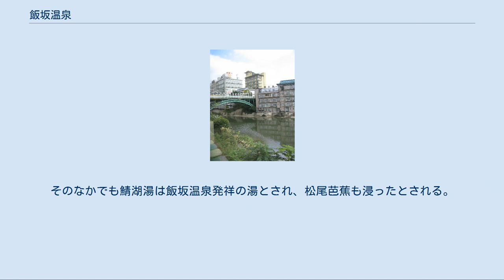飯坂温泉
十綱橋と摺上川 飯坂温泉（いいざかおんせん）は、福島県 福島市飯坂地域（旧国：陸奥国、明治以降は岩代国）にある温泉。
歴史・規模ともに日本を代表する名泉の一つである。
 福島市郊外北西の飯坂町、栗子連峰の麓に位置する温泉街。
「福島の奥座敷」の異名を持つ温泉一色の街。
ヤマトタケル伝説にも登場する古湯で2世紀頃からの歴史を有する。
 宮城県の鳴子温泉、秋保温泉と共に奥州三名湯に数えられる。
 飯坂町を流れる摺上川を挟んで60棟以上の旅館が立ち並んでいる。
東北新幹線福島駅から私鉄飯坂電車に乗り換え飯坂温泉駅まで所要時間20分程度と非常に交通の便が良い。
東北自動車道福島飯坂インターチェンジからも10分程度でたどり着ける。
 古くから歓楽街温泉として花柳界が存在したものの、温泉情趣に則った木造旅館が多く見られた。
東北自動車道の整備や東北新幹線の敷設などによって首都圏などから団体旅行客が多数流入したことによって開発や投資が進んだ。
観光客数のピークは1973年で約177万人にのぼったが、2009年には約81万人と半分以下にまで減っているものの、現代の需要に合わせて日帰り浴場や足湯なども充実している。
飯坂温泉街の近隣を通る福島県道5号上名倉飯坂伊達線（フルーツライン）沿いには福島を代表する観光スポットのくだもの狩りや直売所が立ち並ぶ場所が近くにあり、福島特産のモモやナシ、リンゴやサクランボと言ったくだもの全般を取り扱っている。
 飯坂八幡神社例大祭の飯坂けんか祭りは福島市エリア随一の激しさの祭事であり、日本三大けんか祭りに数えられる。
西根神社境内に祭られる高畑天満宮のうそかえ祭は東北・北海道地方では唯一この神社のみで行われており、うそかえ祭開催時には平日でありながら数万人、一日中行列が絶えない程の観光スポットである。
 飯坂温泉は奥羽地方有数の古湯であり、古くは「鯖湖の湯」と呼ばれた。
伝説によると、日本武尊の東征にまで遡るといわれ、この地で湯治したといういわれが残る。
また、西行法師もこの湯を訪れ、ここで「あかずして 別れし人のすむ里は 左波子（さばこ）の見ゆる 山の彼方か」と読み、そこから「鯖湖の湯」という名が定着した。
源泉は至る所に点在し、農民、庶民などに重宝されていた。
 1689年（元禄2年）5月2日、江戸から下って来た松尾芭蕉と弟子の河合曾良が泊まり、翌日に発った。
雨に降られた芭蕉らは、温泉に入って貧家に宿をとった。
『おくのほそ道』によれば、土間に莚を敷き、囲炉裏のそばで寝たが、雨漏りがあり、蚤と蚊に悩まされ、芭蕉の持病が再発するなど散々であった。
山中温泉の好印象とは対照的である。
この温泉を、曾良は飯坂、芭蕉は飯塚と日記には違う字で書いた。
飯塚の例は他の文書にもあるという 尤も、この頃には既に温泉地としての体裁が整ってきたものの内湯はあまり見られなく、思い思いに宿を選んで、点在する外湯で湯治を施すようなスタイルであったといわれる。
尚、飯坂という地名は、1300年頃、伊達家の分家（伊達政信）が飯坂姓を名乗り、一帯を開墾したことに因む。
これがいつしか飯坂村の温泉、すなわち飯坂温泉と呼ばれるようになった。
伊達政信は、1300年頃、古舘に「湯山城」を築き、飯坂氏を称したとされる。
そのため、摺上川べりから同城に通じる坂道は「飯坂」と呼ばれた。
1300年以前の地名は、石那坂と呼ばれていたと考えられている。
 飯坂温泉が、世に遍く知れ渡るようになったのは、江戸時代中期の享保年間の頃からで、各街道が整備されたことにより、周辺の庶民に加え、多くの旅人も訪れるようになった。
 俳人歌人としては芭蕉の他、正岡子規や与謝野晶子らも訪れており、飯坂を詠んだ句碑等が建てられている。
近世ではヘレン・ケラーが2度訪れたこともある。
 戦前には、ボーリングによる源泉の乱開発によって枯渇の危機を迎えたことがあったが、その後の規制によって源泉保護が行われている。
 入浴券売り場の看板（現在は取扱中止） 共同浴場は9つ存在する。
そのなかでも鯖湖湯は飯坂温泉発祥の湯とされ、松尾芭蕉も浸ったとされる。
日本最古の木造共同浴場であったが、1993年（平成5年）に改築された。
共同浴場は以下のとおりである。
 鯖湖湯（さばこゆ・定休日：月曜日） 十綱の湯（とつなのゆ・定休日：金曜日） 仙気の湯（せんきのゆ・定休日：木曜日） 切湯（きりゆ・定休日：月曜日） 導専の湯（どうせんのゆ・定休日：金曜日） 大門の湯（だいもんのゆ・定休日：木曜日） 八幡の...